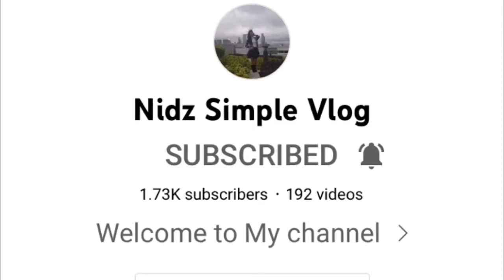Ofw be like#shorts#lifeisbeautiful#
Ofw daily routine lifeisbeautiful Analyndumelod#